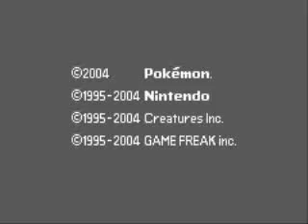Pokemon Fire Red Walkthrough Episode 1: An Adventure Is Born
Welcome to my Pokemon Fire Red walkthrough

This walkthrough also works for leaf green, its actualy exact the same, only some other pokemons.

This Pokemon FR walkthrough was made by me. The game wasnt made by me. it was made By Creature/Gamefreak/Pokemon/Nintendo

Ok, well we choose our starter ( yeah who would it be ? ^^ )
And fight against gary, and also we learn the basic things

Ps. I DINDT use any gamesharks, This game is NOT modded or hacked. This is the orginal game.

Well Enjoy
Pokemon Fire red FR LG walkthrough Firered LeafGreen

Ps. After some episodes, there wouldt be any sound-lags at all, At episode 32, Al soundlags are away. So from that episode the quality is TOP